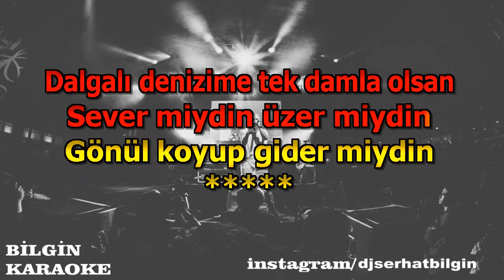Veys Colak & Ceren Gündoğdu - Huy (Karaoke) Orjinal Stüdyo